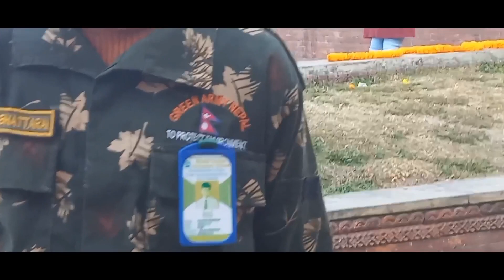Mahashivrati at Pashupatinath Temple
Celebrating Shivratri with family at Pashupatinath temple, Kathmandu